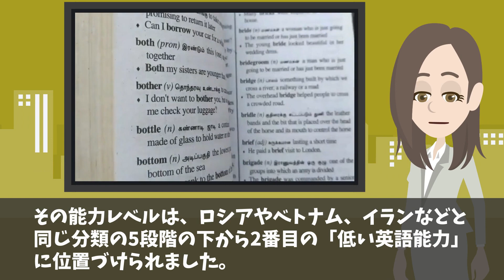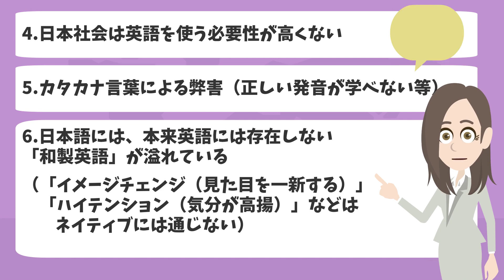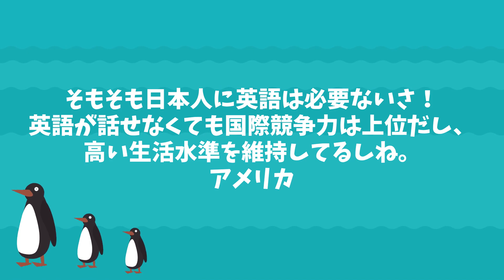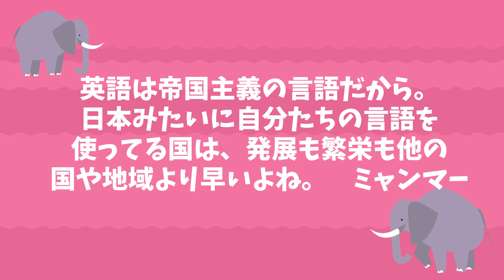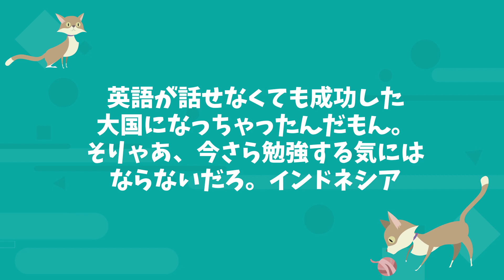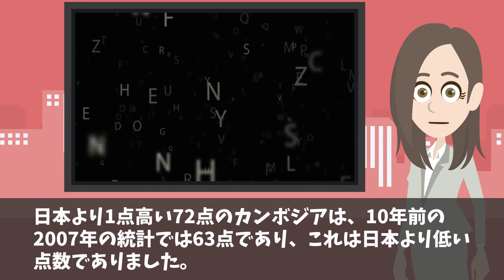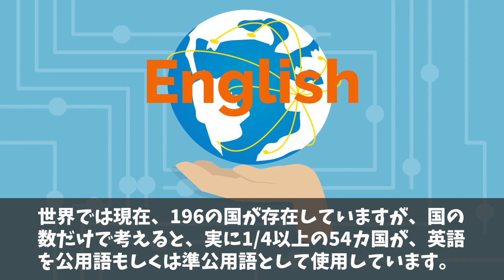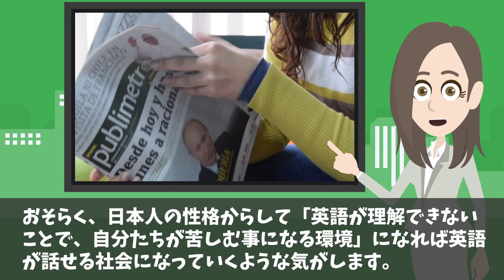【海外の反応】韓国や中国より劣っている日本のある能力に外国人が興味津々‼日本人には必要ない？それとも今後は必要？【日本のあれこれ】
【海外の反応】なんて論理的なんだ？！日本語の数の数え方が素晴らしい‼フランス語は絶望的⁈【日本のあれこれ】

【海外の反応】元は日本語だった英語の数々に外国人も日本人も驚愕‼外国人「日本語はやっぱり奥が深い‼」【日本のあれこれ】

【海外の反応】「日本語はやっぱり奥深い！」日本にしかない言葉が素晴らしすぎる！アップル創始者のスティーブ・ジョブズ氏も感動！【日本のあれこれ】

■フリー素材